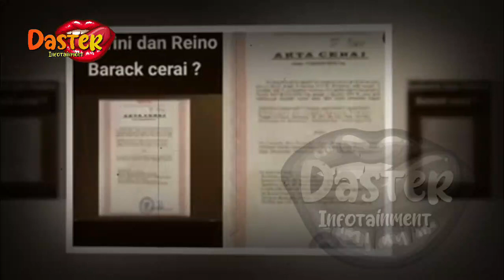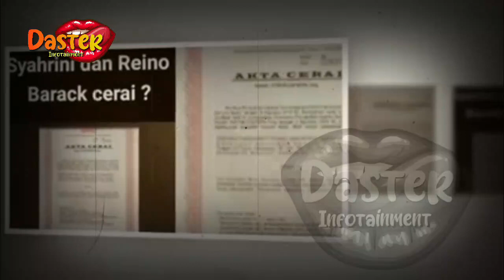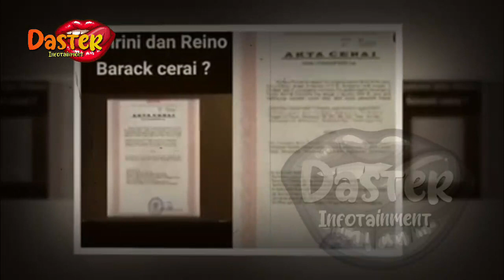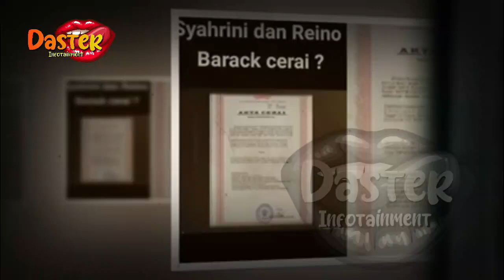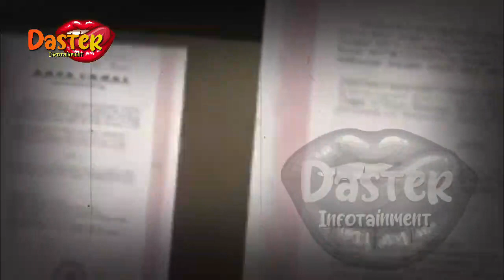BERITA ARTIS TERBARU HARI INI~RESMI CER4I DENGAN REINO, SYAHRINI TUNJUKKAN BUKTI ! AKTA CER4I !?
BERITA ARTIS TERBARU HARI INI~RESMI CER4I DENGAN REINO BARACK, SYAHRINI TUNJUKKAN BUKTI ! AKTA CER4I !?

gosip terbaru,
berita artis,
gosip artis,
syahrini,
syahrini dan reinobarack,
reinobarack,
lunamaya,
indonesia,